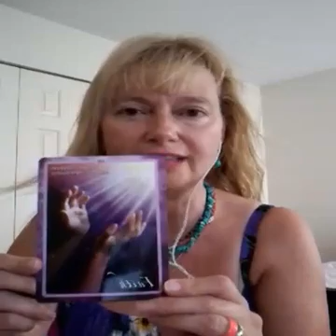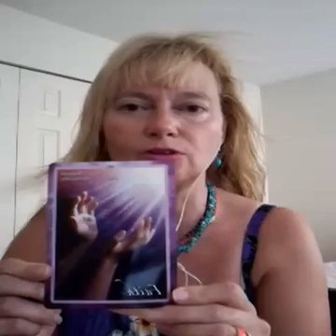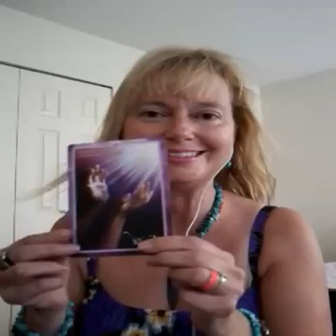TWIN FLAMES - AUGUST 18/16 FULL MOON LUNAR ECLIPSE - KEEP THE FAITH!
Aloha Ohana & a TWIN  FLAME  BELOVED Q & A ~ KEEP THE FAITH AUG 17, 2016 - Live Facebook Event

Thank you to all my Followers on Facebook and Youtube and thank you for all the Shares, Likes, Lovely Comments and Sessions! Your Story and Journey assists mine and us all so thank you!

Touched on the topic about do you have a 2nd Twin? There has been alot of Fear and Confusion created in the community by souls saying you can leave your Twin and get another - so I share my insights around this - you only have One True Twin Flame - but many Soul Mates -this Journey is a choice of Unconditional Love and Patience for yourself and your Twin ~

I am a Twin Flame Coach offering Support, Wisdom, Love & Compassion for you and your Twin Flame  - I also give you Tools to assist you to become more Empowered - and to assist your Twin Flame Journey and Union ~~

Check out my Facebook Page for Daily Insights and Live Events ~~

Thank you - Mahalo Nui Loa & Remember to BELIEVE IN TRUE LOVE! ~ Tracy aka Pink Bella

Note: - All Sessions are Pre-Pay via PayPal and Non-Refundable - Sessions can however be rescheduled and used within the 2016 calendar year - Mahalo!